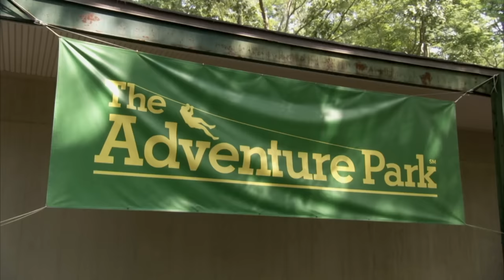Theresa Connects Sceptic With Her Dad Who Died During 9/11 Tragedy | Long Island Medium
While discussing vacation plans with her daughter, Theresa feels the presence of a man who died during 9/11. She helps him connect with his daughter and brings her closure and comfort.